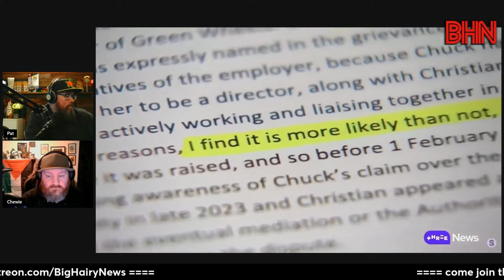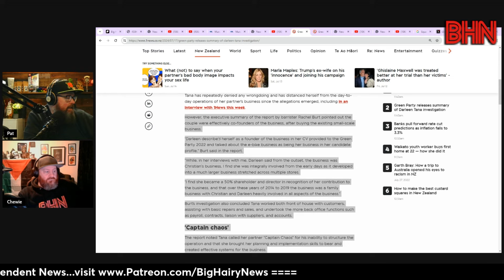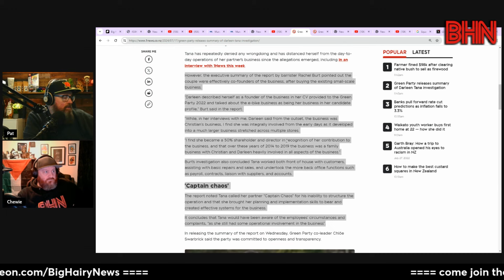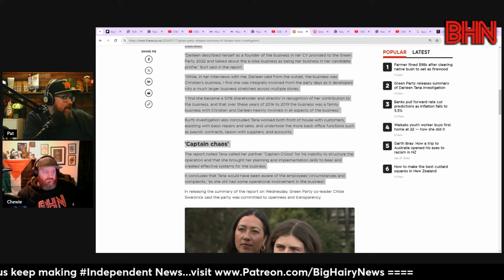BHN Darleen Tana investigation released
The Green party releases the summary of the Darleen Tana investigation